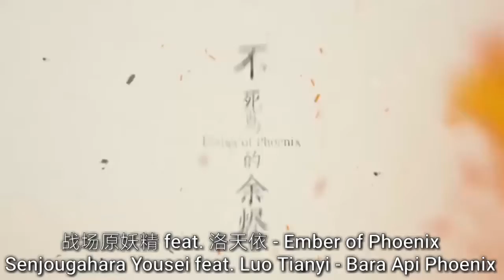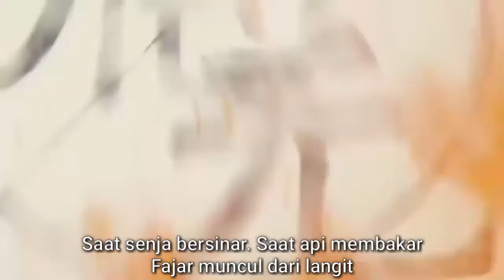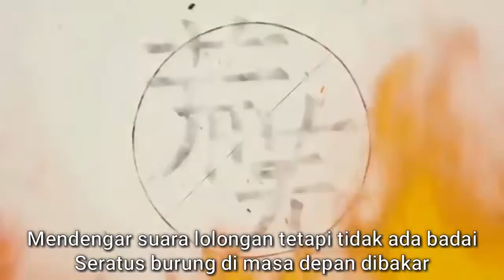【Senjougahara Yousei】Ember of Phoenix【Subtitle Indonesia】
My first post in 2020, yeeey. \(++)/

Lyrics:

昨日之事明日之晓今日之始
无论向谁祈祷这世界不会中止
传说中凤凰是否能永远不死
亲手毁灭的也会重生 菲尼克斯

放弃回忆放弃过去放弃自己
放弃掉不知名的恐惧藏在心底
活在此时活在此刻活在如今
活在不为人知的下一秒 重生灰烬

当暮光照耀当血火燃烧
由天而落晓 荒芜焚烧

光一线之间破晓 往来不复今朝
云山穷尽孤傲 梧桐不栖不栖凡鸟
天地未曾不朽 迟暮终将白首
九天坠落焚奏 沧海桑田回眸

余烬未起 长梦未平

下个明天下个开始下个自己
将所有痛恨的自我焚烧后殆尽

听得见呼啸看不见风暴
百鸟未来朝 荒芜焚烧

Terjemahan:

Apa yang terjadi kemarin, besok, dan hari ini sudah dimulai
Siapa pun yang berdoa ke dunia ini tidak akan berhenti
Apakah Phoenix tidak pernah bisa mati dalam legenda
Mereka yang menghancurkan diri mereka sendiri akan dilahirkan kembali. Phoenix

Menyerahkan kenangan, melepaskan masa lalu, menyerah pada diri sendiri
Lepaskan ketakutan yang tidak diketahui dan sembunyikan itu di hatimu
Hiduplah pada saat ini, hiduplah pada saat ini, hiduplah pada saat ini
Hiduplah di detik berikutnya yang tidak diketahui
Abu yang lahir kembali

Saat senja bersinar Saat api membakar
Fajar muncul dari langit

Fajar di antara garis cahaya sudah tidak ada lagi
Yunshan lelah dan sombong
saat burung bertengger di Sungai Indus
Surga dan Bumi tidak pernah abadi Senja yang terlambat akan berakhir
Jatuh dan terbakar selama sembilan hari saat melihat perubahan hidup kebelakang

Bara belum naik mimpi masih panjang

Besok berikutnya, berikutnya lagi, dan seterusnya akan mulai sendiri
Bakar semua kebencian dalam dirimu

Mendengar suara lolongan tetapi tidak ada badai
Seratus Burung Masa Depan Dibakar

Jatuh dan terbakar selama sembilan hari saat melihat perubahan hidup ke belakang